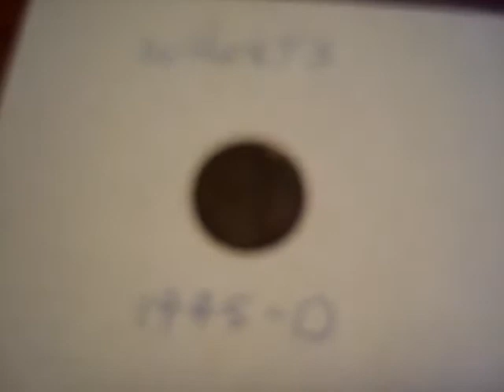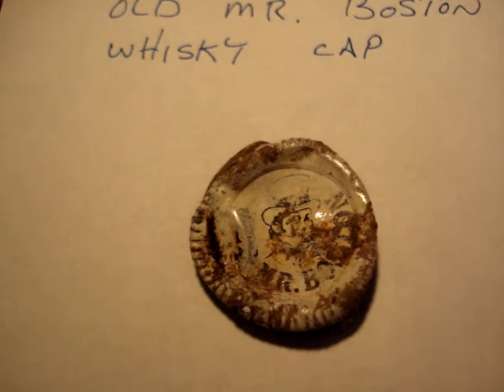METAL DETECTING FOR MINIMUM WAGE $1.50/hr.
Went out for another hunt today, was not feeling the "Coin Whisper", thought I could at least find a silver ring, but just found wheaties and clad, I figure Min. Wage is $1.50/hr. for all the clad I find, not counting Jewelry and Silver, I returned home to hunt another day.